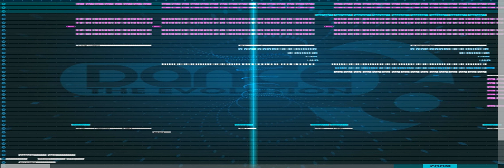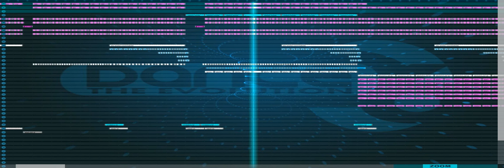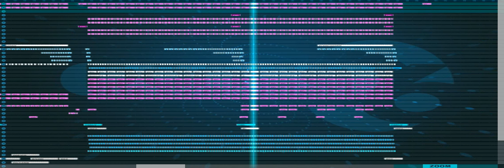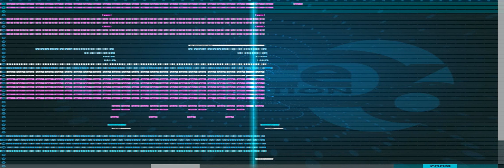Dance eJay 6 - XTASY [Feat Masule Dreahelif]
Gotta say this was a fun collaboration to do with Masule Dreahelif. He did most of the tune, I just added to it and tweaked it here and there. I think it turned out rather well, let us know what you think guys!